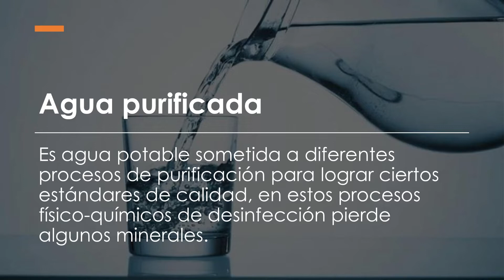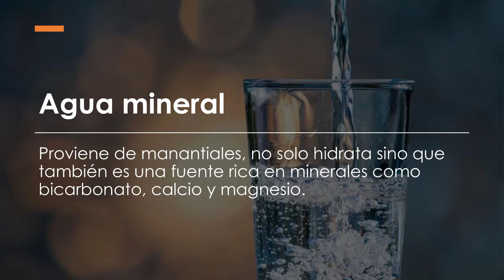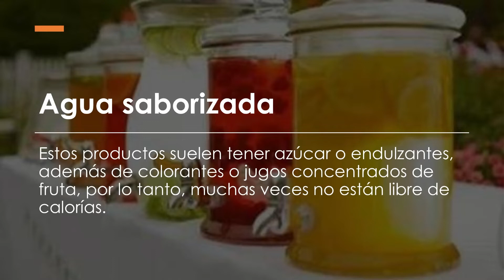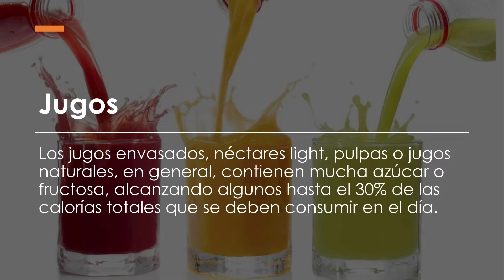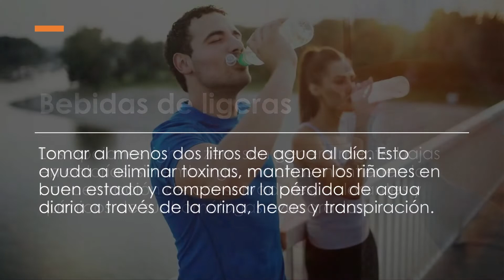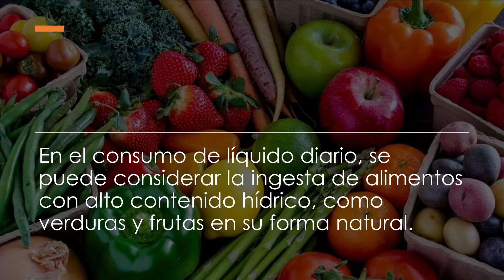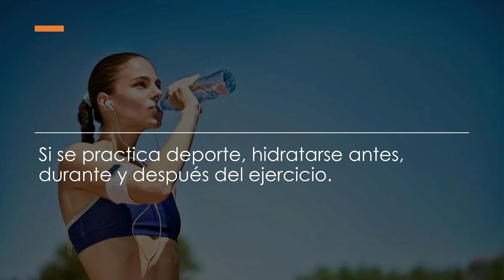La importancia de una buena HIDRATACIÓN 💧 | ¿Cuánta agua debemos tomar?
👨‍⚕️ El Nutriólogo y Educador en Diabetes de la Asociación Mexicana de Diabetes en Jalisco A.C., Jorge Medina, nos habla de la mportancia de una buena hidratación